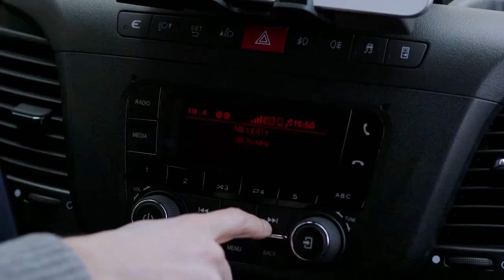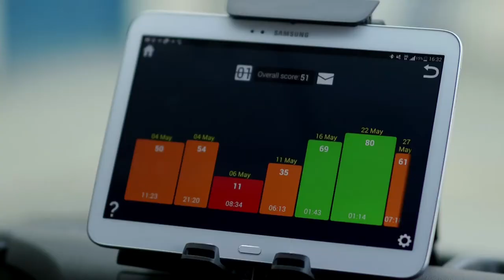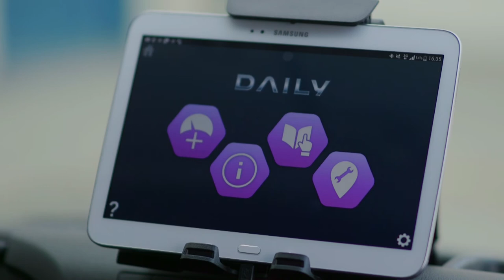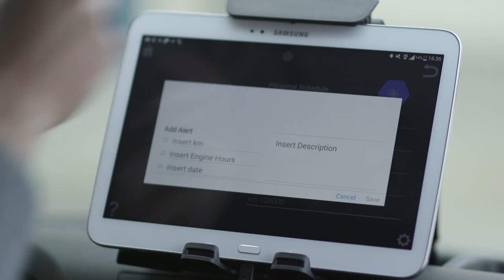IVECO Daily E6 : Connectivité